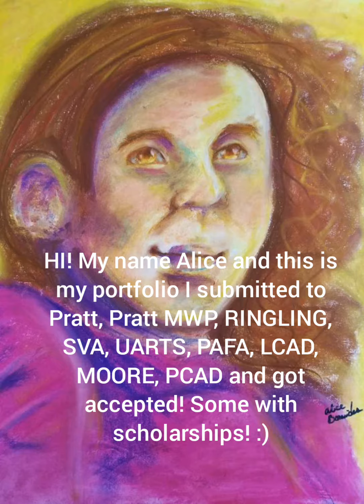Accepted portfolio to Pratt, Pratt MWP, Ringling, SVA, LCAD, UARTS, MOORE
Hello! My name is Alice and this is my portfolio I sent to the art schools.

Stats:
GPA: 3.9
Sat:1070
6 honors 4 AP classes
7 clubs
Many awards
Precollege at AAU online
But the most important part is your portfolio skills when art schools look at your application :)

Scholarships:
Pratt Brooklyn: 26k a year
Pratt MWP: 17K plus 1k needy base scholarship
( I forgot the rest xD)

The cheapest school for me is Pratt MWP if you are a needy student financially I recommend applying they give alot of aid and are cheaper than Pratt Brooklyn! :)